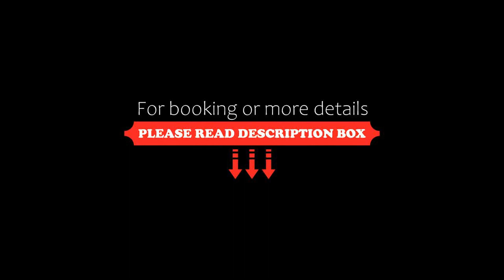LA SAPINEDE, Saint-Vincent-de-Paul, France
About Property:
You're eligible for a Genius discount at LA SAPINEDE! To save at this property, all you have to do is sign in.
Offering a garden and inner courtyard view, LA SAPINEDE is set in Saint-Vincent-de-Paul, 48 km from Mont de Marsan Train Station and 8.2 km from Sainte-Marie Cathedral. This property offers access to a balcony, free private parking and free WiFi. The property is non-smoking and is situated 6.2 km from Dax Train Station.

The ap...
Property Type: Hotel
Address: 3 Impasse de la sapinière 40990 Saint Vincent de paul, 40990 Saint-Vincent-de-Paul, France
Searching For
1. LA SAPINEDE - Saint-Vincent-de-Paul - France
2. LA SAPINEDE - Saint-Vincent-de-Paul - France Address
3. LA SAPINEDE - Saint-Vincent-de-Paul - France Rooms
4. LA SAPINEDE - Saint-Vincent-de-Paul - France Amenities
5. LA SAPINEDE - Saint-Vincent-de-Paul - France Offers and Deals
Audio Credit:
Track Title: Subway Dreams
Artist: Dan Henig